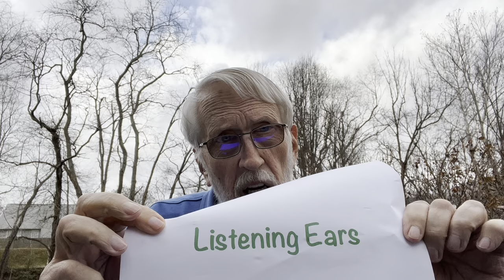The Gift of Ears That Truly Listen - December 11, 21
Each conversation you have with those in your family is designed by God for you to show them the grace and wonder of God and not for you to get your point across!

Everydaytalk247.com